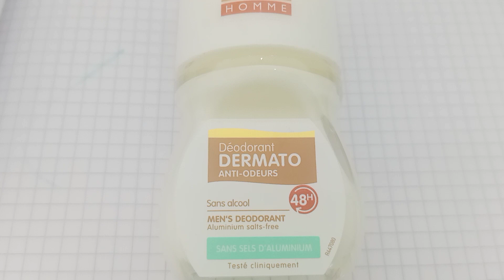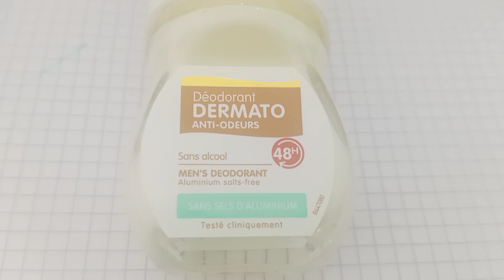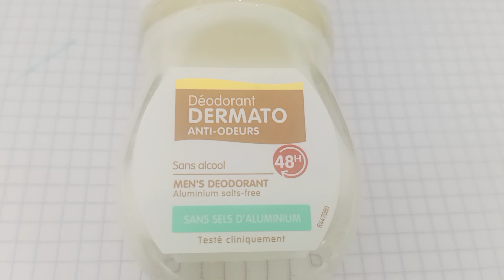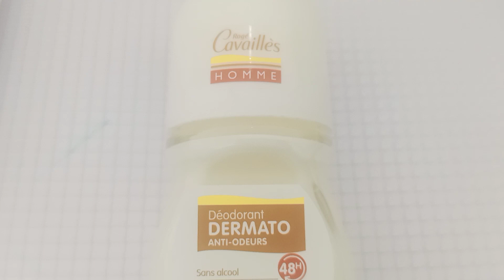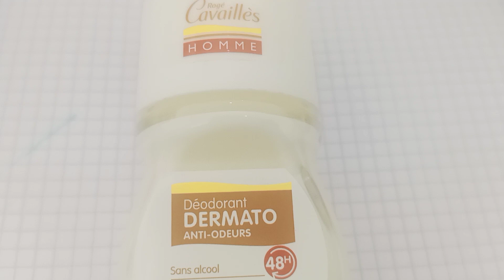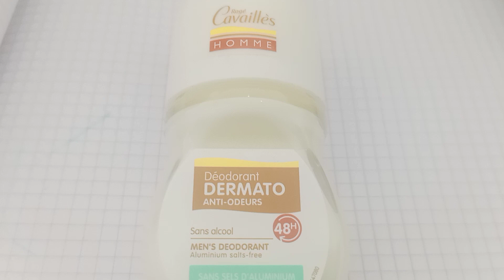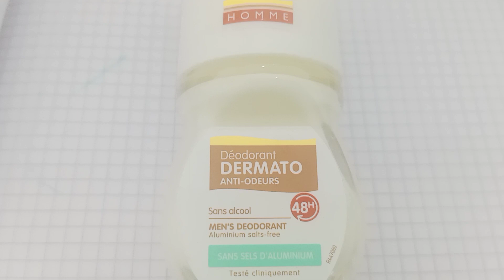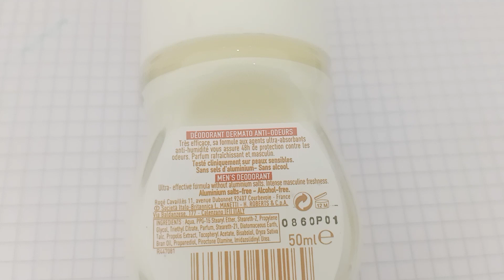مزيل العرق يدوم نهار كلو بدون كحول بدون مواد مسرطنه